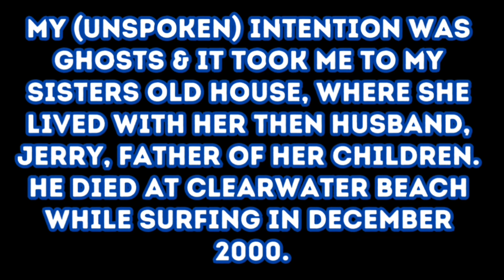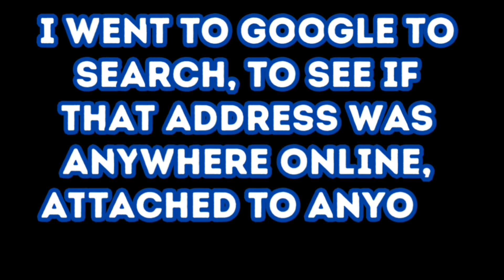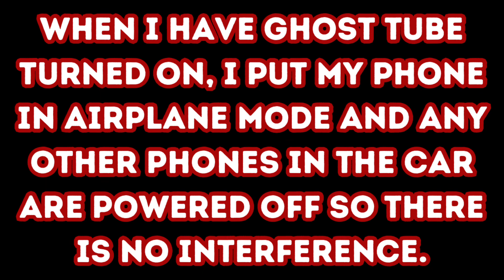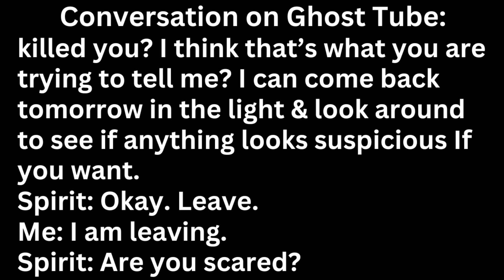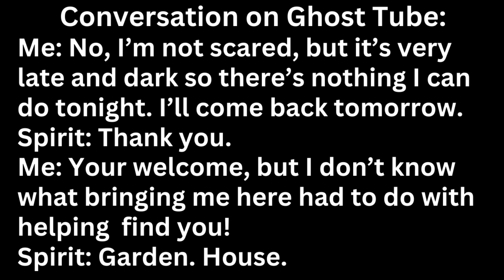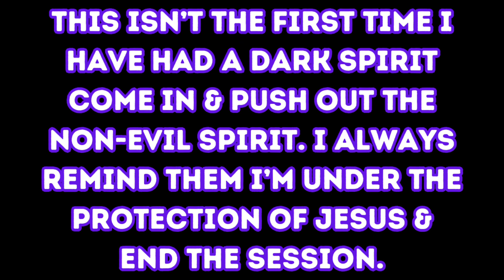Randonautica Alone At Night How Could This Happen?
Randonautica at night alone led me somewhere I can’t explain!